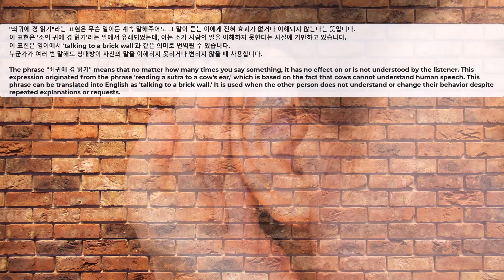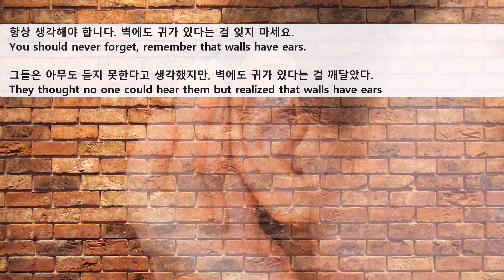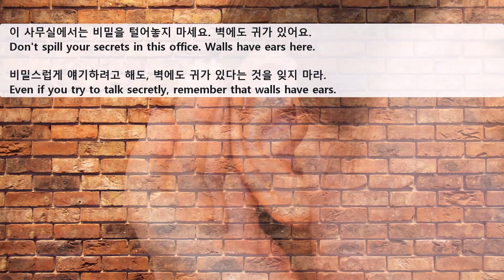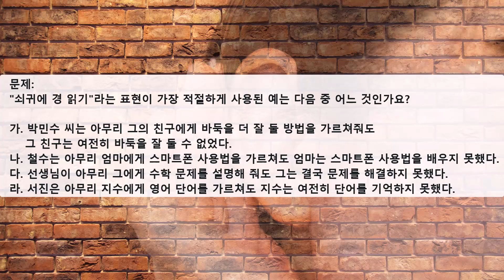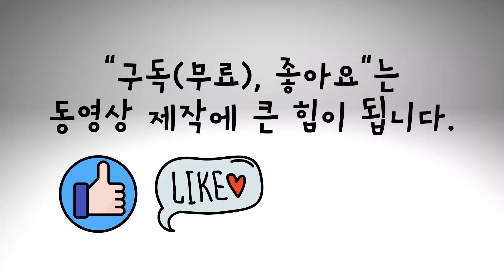Korean Proverb_벽에도 귀가 있다